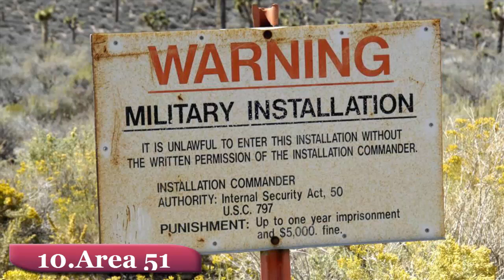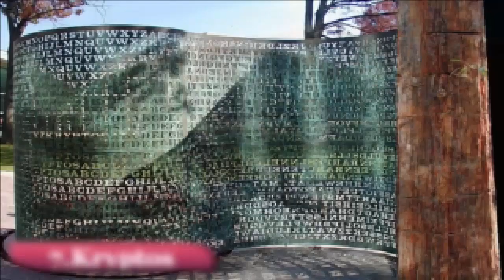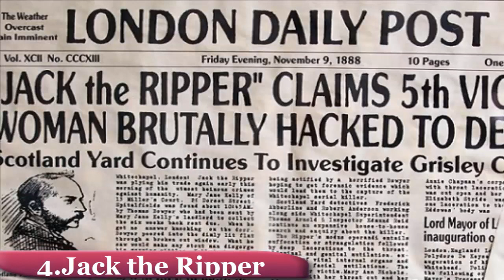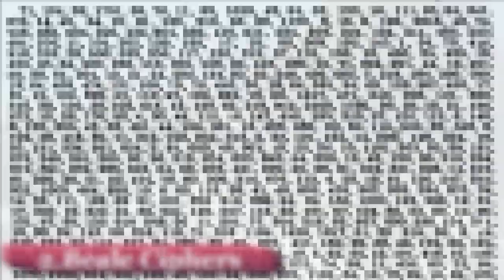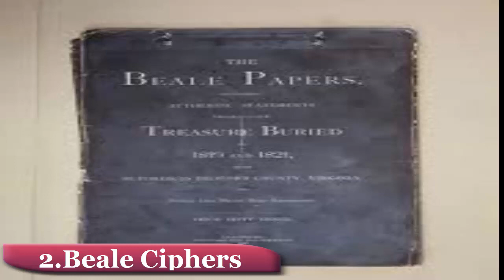10 Strange Mysteries That Remain Unsolved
We will never solve all the mysteries out there. Not only will many historical enigmas remain unsolved, but many more will arise in the future. The MH370 Malaysian plane is a good example. With nothing conclusive after weeks of searching, will we ever discover its fate? On this list are some of the world’s lesser-known mysteries, which nonetheless remain impossible to solve.

→"Socio Mystery" channel is ideal place for you to watch various type of videos in one place. We provide All kind of videos and information and knowledge here, animals to humans and all type of entertainment to fun, Wide range of the best videos for our viewers.

And you can also help us by sharing your videos and idea with us, after all we believe in "sharing is caring" method. So, why wait?

-Harjot ♛